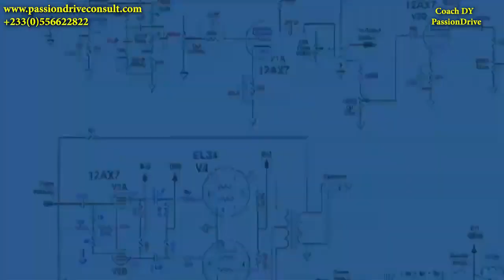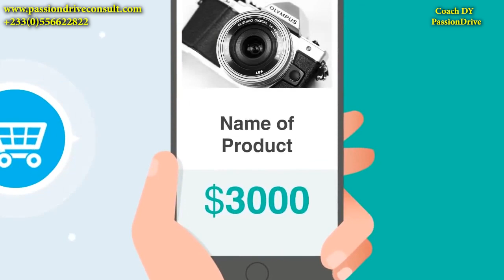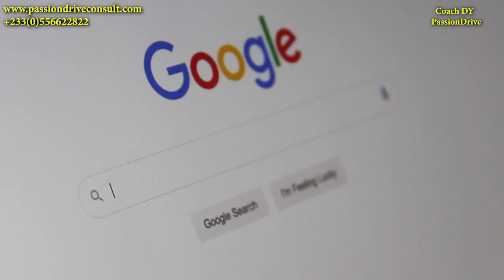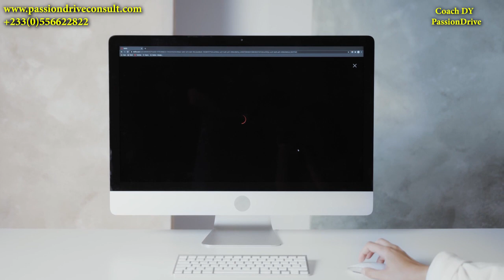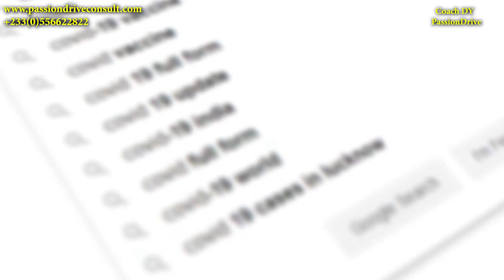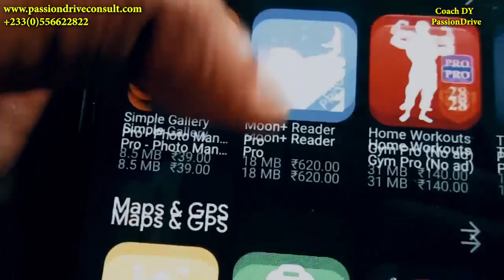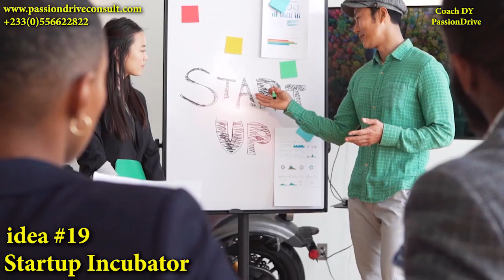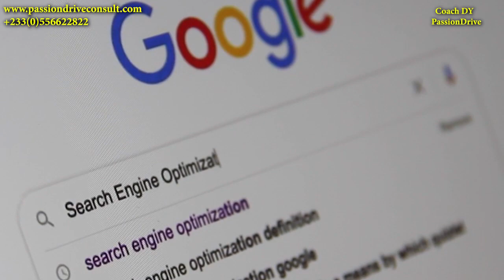21 BUSINESS IDEAS IN THE TECHNOLOGY INDUSTRY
If you’re looking to start a business with high earning potential, you’ve probably looked into some tech business ideas.
And why wouldn’t you? In 2019, the estimated economic output of the technology industry was $5.2 trillion. Technology percentage of the world economy is growing exponentially. At this rate it will be 4% of world GDP by 2026 and 8% by 2038. What’s more is that, the average successful startup exit (via either acquisition or IPO) has sat at $242.9 million since 2007.
However, for every successful startup exit, there are hundreds if not thousands of startups that have failed. So if you’re an entrepreneur hoping to hit it big in the technology sector, you need to start with a strong tech business idea.

1. Robotics
2. Content automation
3.  Influencer marketing
4. Artificial intelligence
5. Customer experience management, or CXM
6. E-commerce
7. Drone videography
8. Cybersecurity or IT consulting
9. Portable charging devices
10. Web design
11. Extended Reality
12. Podcasting
13. Streaming service
14. Publishing e-books
15. Online teaching
16.  Mobile application development
17.  Social media consultant
18. Venture capitalist
19. Cyber Security
20. Antivirus developer
21. Domain name broker
So like most of the businesses on this list, it will take some work to get started. But everyone needs a domain name, so there will always be a market for this service.